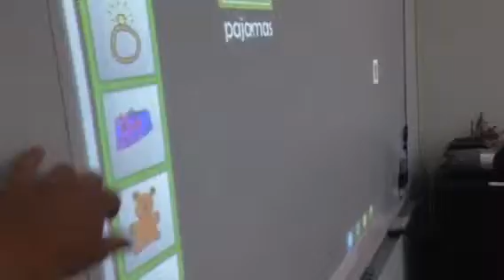1st vid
Awesome work.